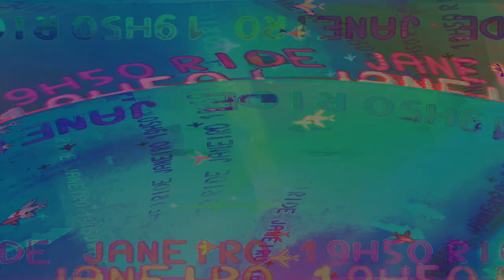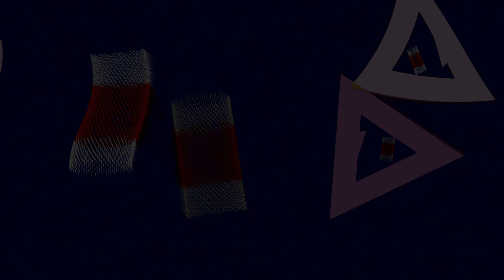Movie 24 08 02 18h29m28s understanding the miraculous part 2